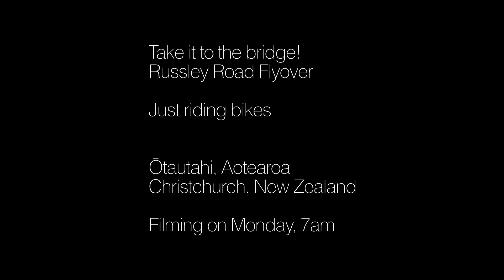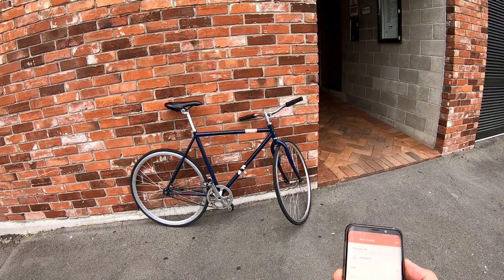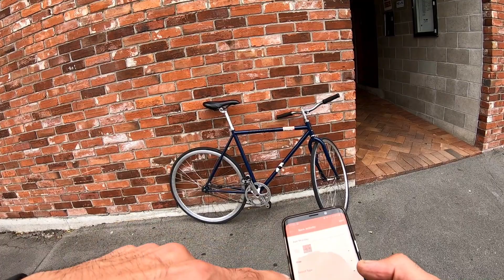Take it to the bridge.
Just riding bikes in Ōtautahi, Aotearoa

Jimmy Kimchi is a brand for the following ideas:

Amateur bike riding in Christchurch, New Zealand. Having fun being on a bike and discovering the city. Being passionate about reducing carbon, getting fit and just being local.

​Making videos of regular riding, learning about bikes, bike lifestyles, fixing bikes, how to be a "cyclist" and just generally mucking about on pedals.
Train spotting regular everyday bikes on the street for the instagram channel. Highlighting and celebrating regular everyday bike riding in Christchurch.
Collecting older bikes and building them up from second hand parts. Figuring out what bikes are cheap, available and worth spending time on.
Learning how to invest in sustatinable, upcycled, people powered, local economies. Developing resiliance, strength and aglity for a fragile future.
Chasing commuters, investigating the lifestyle of everyday cyclists who ride everyday. Being a little dangerous and rebellious, taking some risks and generally having fun.

Inspired and motivated by the incredible work of film maker and cyclist Terry Barensten in Brooklyn, New York and many other crazy bike riders on the internet. This channel is a credit to them, their talent and generosity as a human being.

Keep pedaling whanua.